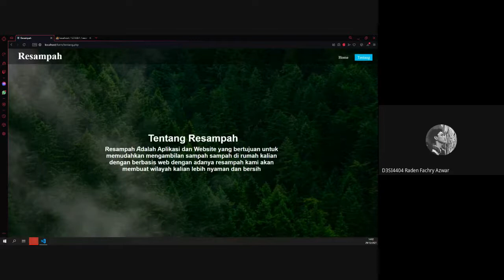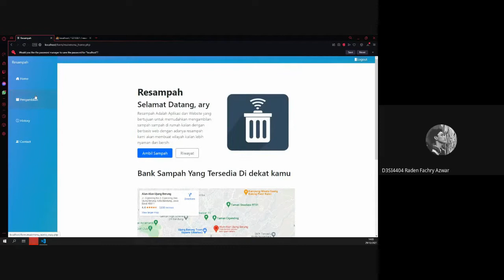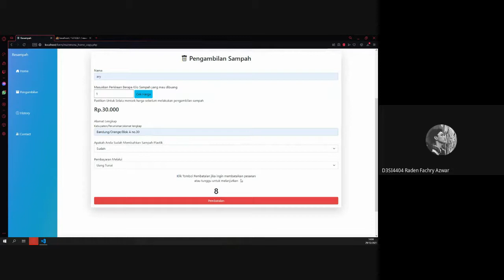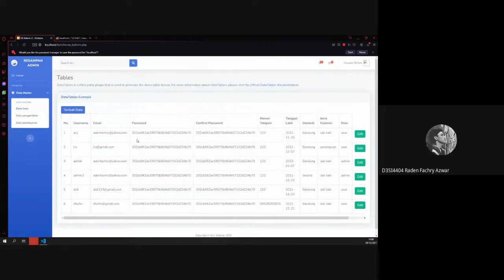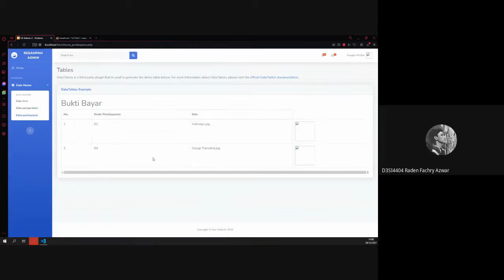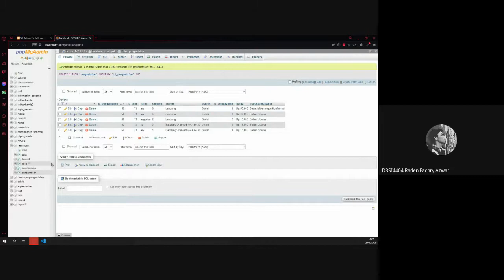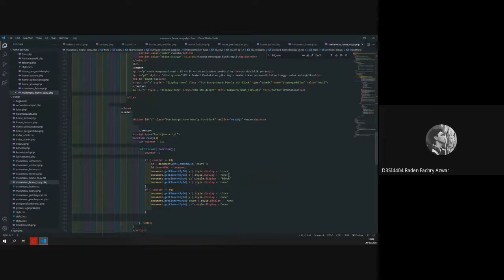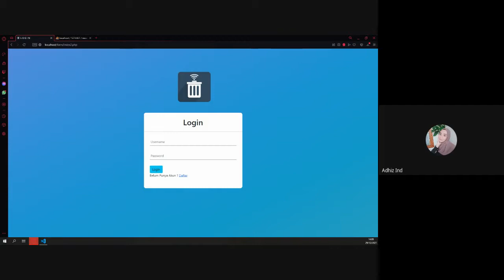Aplikasi Resampah: Pengambilan Sampah Online Berbasis Web | Presentasi Web Pro - Raden Fachry Azwar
Aplikasi Resampah: Pengambilan Sampah Online Berbasis Web Code Igniter | Presentasi Web Pro - Raden Fachry Azwar

Program Studi D3 Sistem Informasi, Fakultas Ilmu Terapan, Telkom University